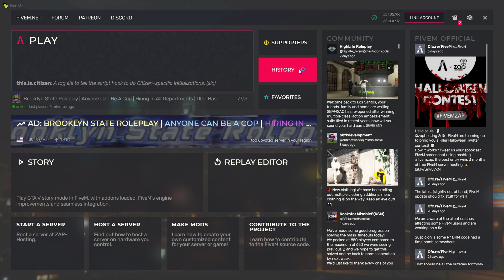Desktop | Shot with GeForce